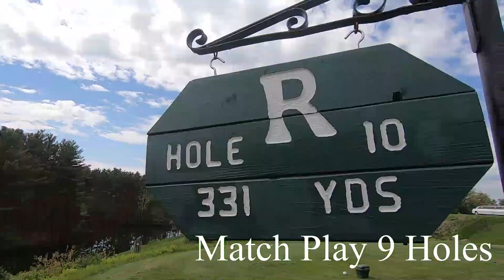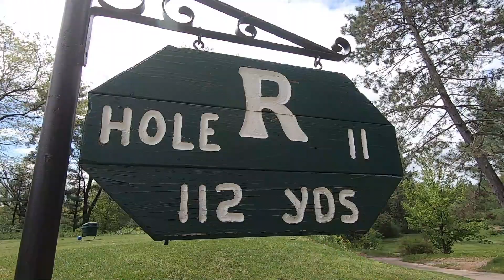Match Play at the Ridges Golf Course with Greg Alberte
We play the back nine at the Ridges golf course acclaimed to be "made from the hands of god." due to its beauty.